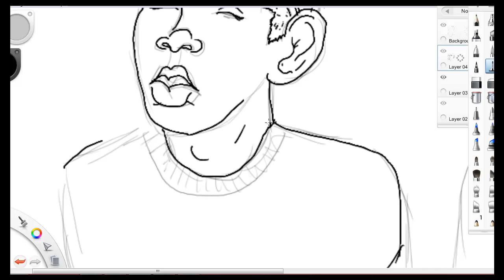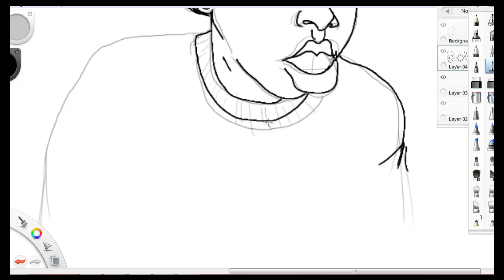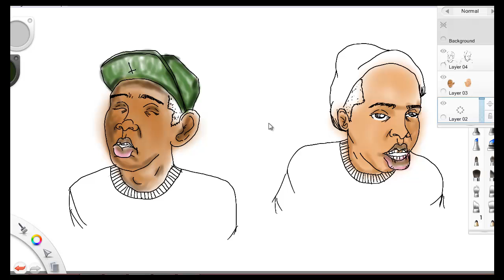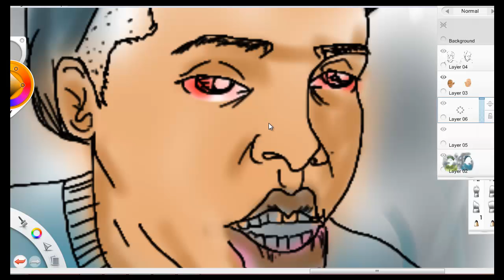"tyler and earl" by devogo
this little speed art goes out to all the odd future fans out there